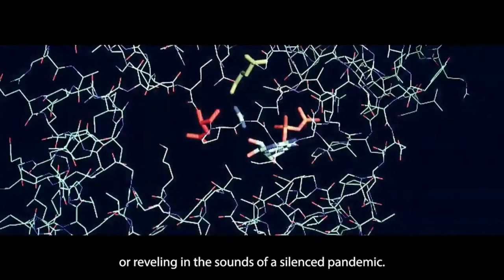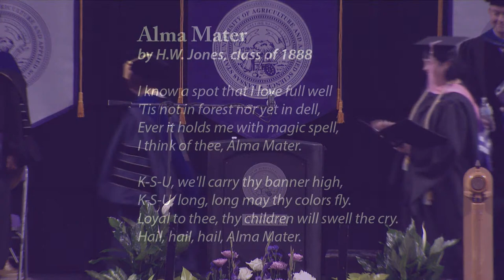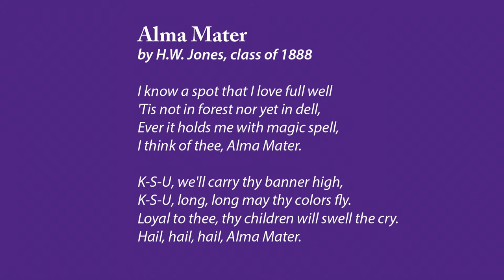Graduate School | Commencement Spring 2022